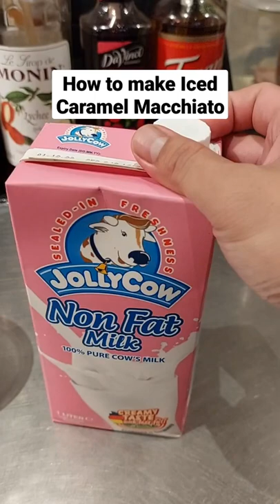How to make Iced Caramel Macchiato